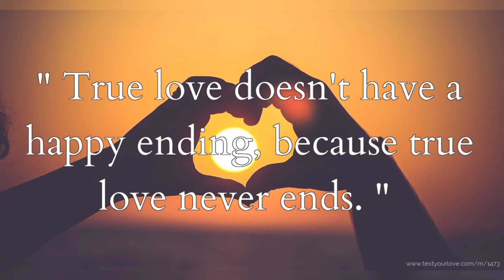Yaad ALFAAZ By Shazia Shah । Missing the love Poetry । Latest Relationship Status for What'sapp।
True love is a strong and lasting affection between spouses or lovers who are in a happy, passionate and fulfilling relationship. An example of true love is the emotion shared between a couple who has been married for 40 years and who are still passionate about each other and care deeply for each other.True love does not just choose one person. When true love is there, you shine like a lamp. You don’t just shine on one person in the room. That light you emit is for everyone in the room. If you really have love in you, everyone around you will profit—not only humans, but animals, plants, and minerals. Love, true love, is that. True love is equanimity.